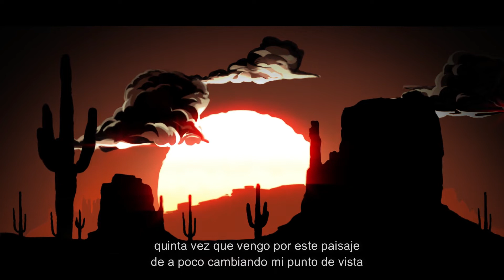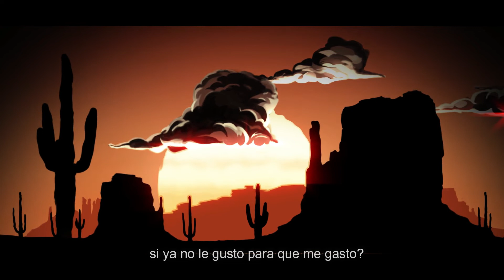Tarick - Toma 3: 06:30 AM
Artista: Tarick
Toma 3: 06:30 AM
Beat: Sound Station